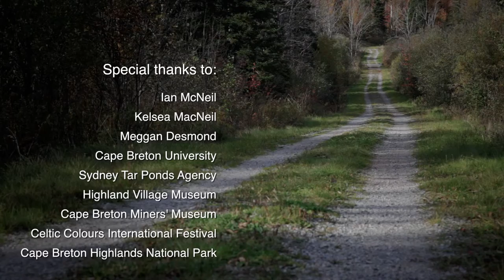Cape Breton Reimagined Preview HD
A story about an island community struggling to reinvent itself in the face of shifting economic and social realities. With contributions from Cape Breton University, Sydney Tar Ponds Agency and the Prosperity Framework.

(In development for Cape Breton University)

Filmed, edited, produced by Garrick Ng